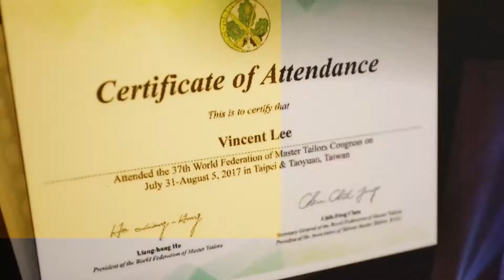Jas Pengantin Glossy Untuk Postur Badan Berisi / 0858 9000 9020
Penjelasan tentang kriteria jas pria untuk pria yang memiiliki postur badan berisi dan mau memakai jas Glossy ( Mengkilap )  juga komentar dari salah satu customer Ventlee yang mengetahui kami dari Pameran Wedding

Ventlee Groom Centre:
1. Jakarta

2. Semarang
Jl Mayjen Sutoyo 7A - Semarang ( 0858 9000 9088 )